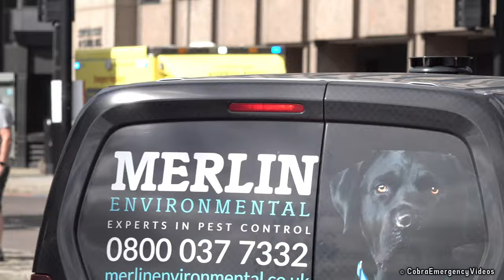VLOG: Filming emergency vehicles responding on a day in London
A video blog of a typical summer's day spent filming different fire engines, police cars and ambulances responding with siren and lights in Central London, UK.

This video gives you an insight into a standard day's videography while 'emergency vehicle spotting' in the capital city of London. All clips were filmed by the emergency vehicle spotter; Steven of CobraEmergency Ltd.

Contents
0:00 - London Fire Brigade Mercedes-Benz Econic Turntable Ladder E355 (Reserve)
1:24 - Introduction to the video
1:34 - London Ambulance Service VW Tiguan Rapid Response Vehicle
2:10 - Unmarked Ford C-MAX
2:41 - New British Transport Police Mercedes-Benz Sprinter Police Support Unit
3:10 - Interrupted VLOG
3:28 - Unknown Ambulance Service Renault Master
4:21 - Transport For London Volvo FL Emergency Response Unit
4:41 - London Fire Brigade Mercedes-Benz Atego Pump Ladder A281
4:47 - London Fire Brigade Mercedes-Benz Atego Pump Ladder A301
5:40 - Fire engines returning from an incident also known as a 'job'
5:55 - London Fire Brigade Mercedes-Benz Atego Pump Ladder F331
7:00 - London Ambulance Service Mercedes-Benz Sprinter Double Crewed Ambulance
7:31 - Metropolitan Police BMW X5 Armed Response Vehicle
8:00 - Unmarked Land Rover Discovery
8:22 - London Ambulance Service VW Tiguan Rapid Response Vehicle
8:47 - London Ambulance Service Mercedes-Benz Sprinter Double Crewed Ambulance
9:19 - River Thames featuring London Fire Brigade Fireboat H23Z 'Fire Flash'
10:29 - Outroduction

- Clips recorded using Sony AX700